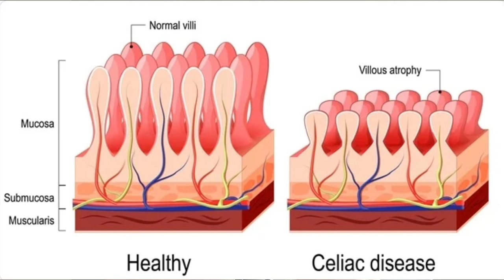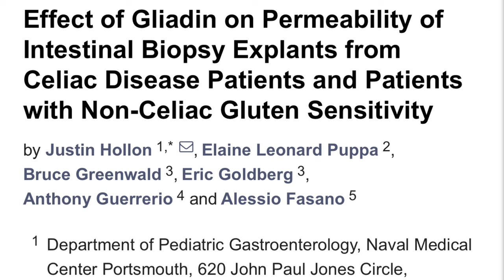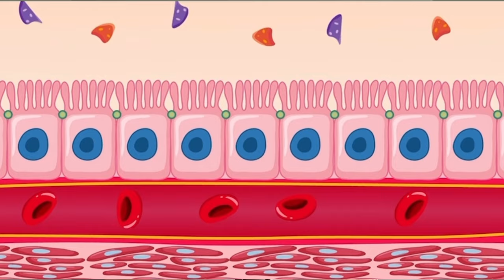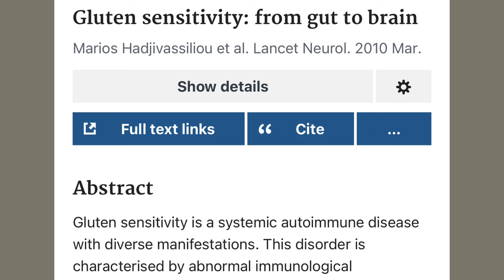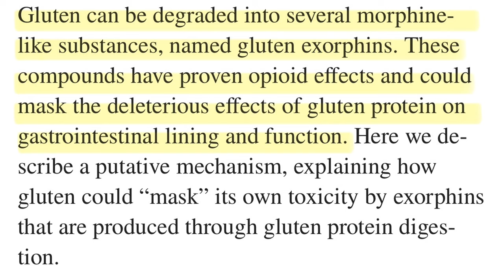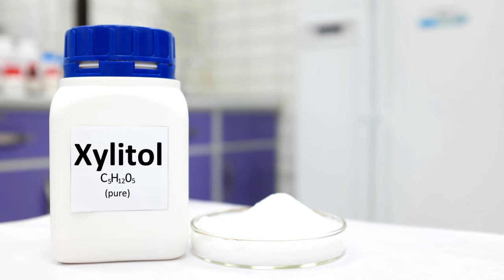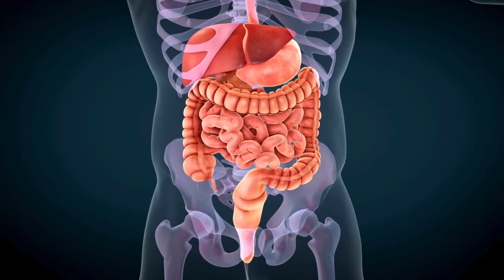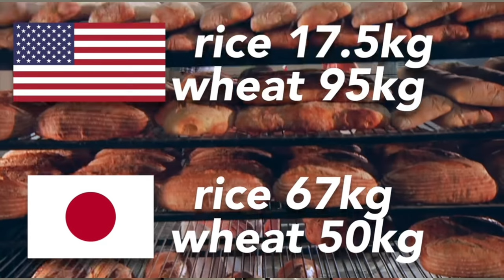Can gluten cause disease without digestive symptoms?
You may significantly increase your risk for diseases in your gut, skin, and brain by eating gluten containing foods even if you have no apparent symptoms of a gluten sensitivity at all. The gluten proteins gliadin and glutenin cannot be completely digested and trigger an immune response and inflammation in the small intestine that goes unnoticed for the majority of people. This inflammatory process also causes tight junctions in the lining of the gut to open and allow antibodies and gluten particles to enter the blood stream and travel to organs, skin, and brain tissues, causing irritation, rashes, fatigue, brain fog and more. This video discusses the problems gluten can cause in our bodies, especially the type of gluten we use in the US, and offers advice on how to improve your health and cognitive function by limiting the consumption and frequency of gluten containing foods, without completely omitting them from your diet.